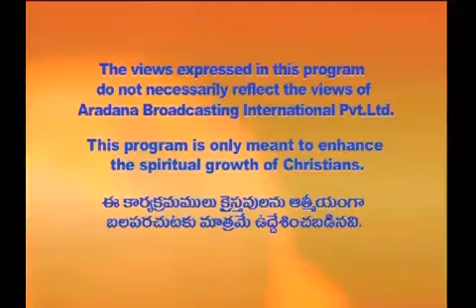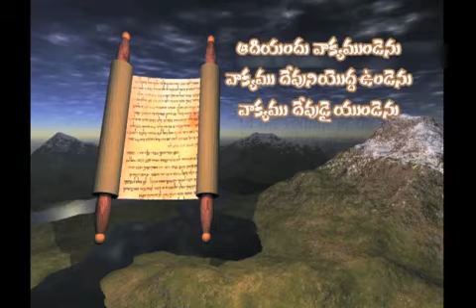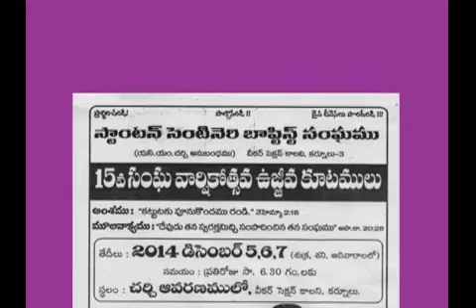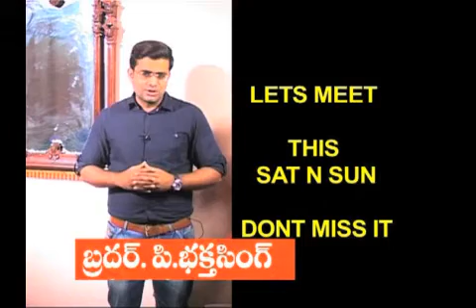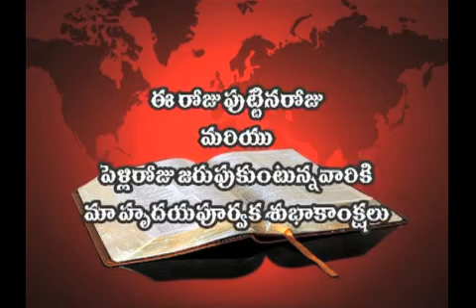01 12 14 P Joshi